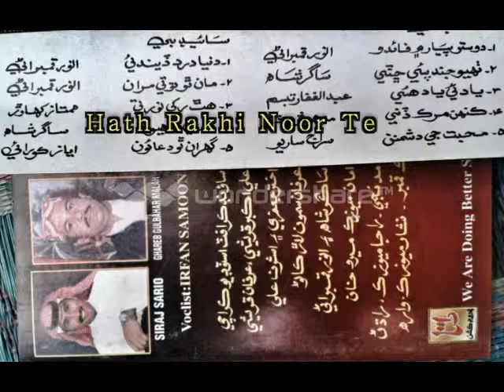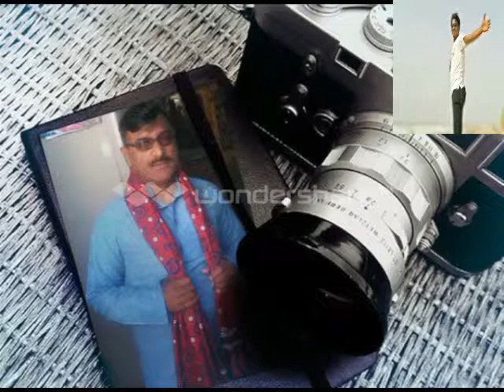(Data. P) Albume-1- Khan Sahb Ustad Ghulam Shabir Samo "Hath Rakhi Noor Te"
Shaikh Production